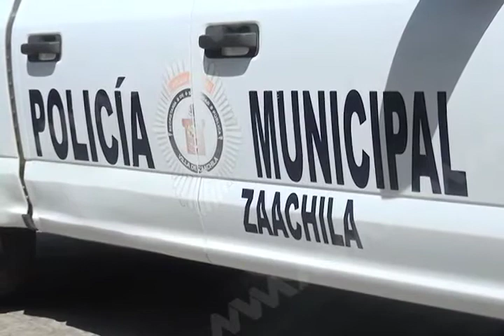Habitantes de la villa de Zaachila denuncian vivir ante la sombra de la inseguridad.